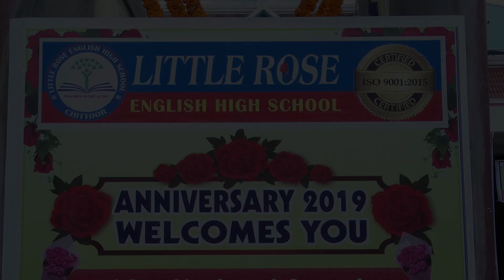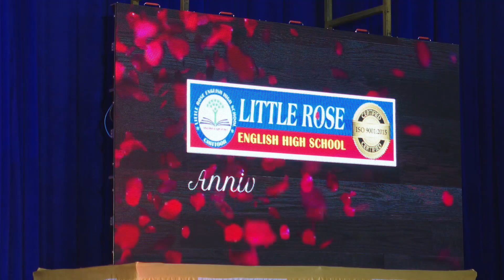Little Rose 2019 Annual day | Part 1